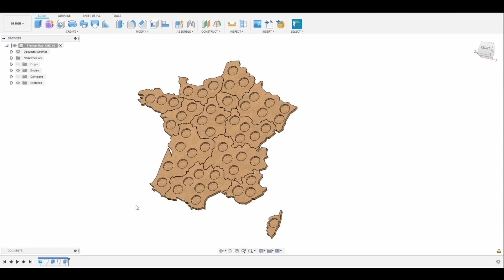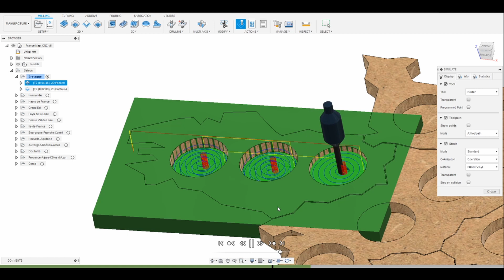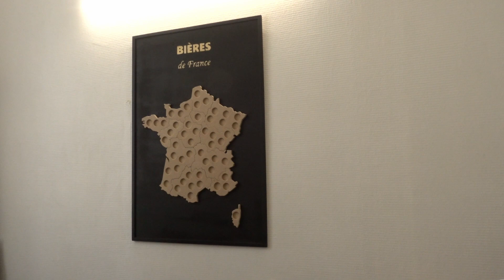Bottle cap map | CNC Project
Hi everyone !
Today I bring you a project to make on a CNC or on a 3D printer machine.
The main idea is to support the country's production and consume local products.

If you want to replicate the project here is the link for the 3D models:

Peace!